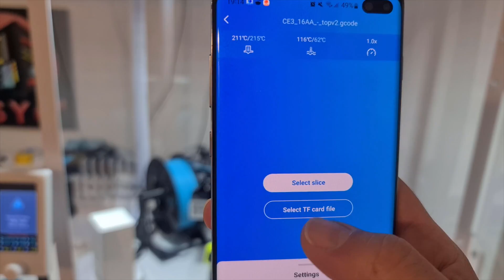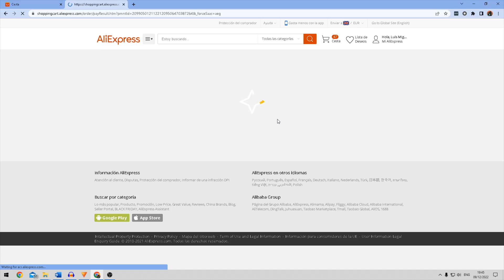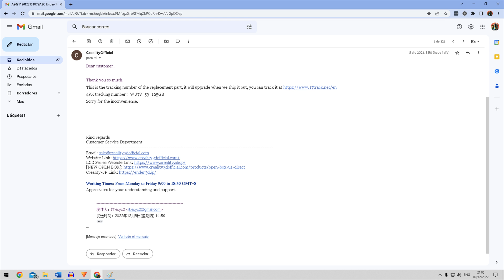Creality me mandara nueva placa, el problema no era en el Hotend, dandole mantenimiento al hotend.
Dándole mantenimiento al Hotend, Cambiando cartucho del hotend, sensor de temperatura, recortando tuvo de Teflón y fijando ventiladores.

Menu:
0:00 Inicio
0:12 Indice
0:32 ¿Porque elegí el teclado y sus características?
1:15 Teclado completo o 100%
1:32 Distribucion de la teclas o layout
4:04 limpiando Hotend
4:15 Cambiando calentador y sensor de temperatura
5:37 SORPRESA hay un problema en la placa
6:25 Nozzle y tubo de teflon
7:05 Revisando placa Creality 4.2.2
8:13 Creality me enviara nueva PCB
8:29 Suscribete